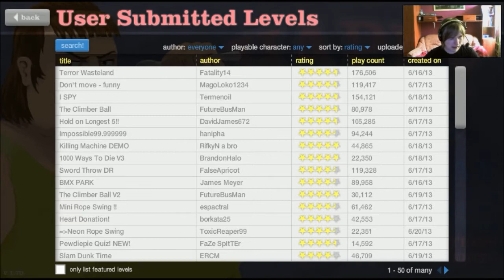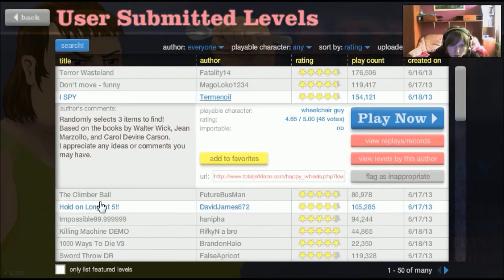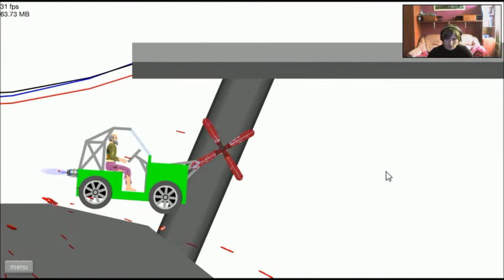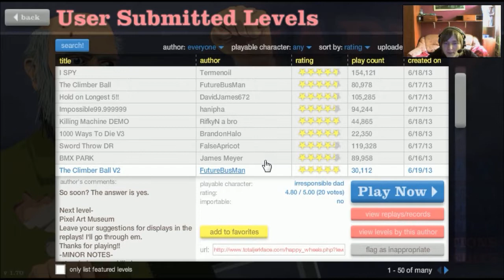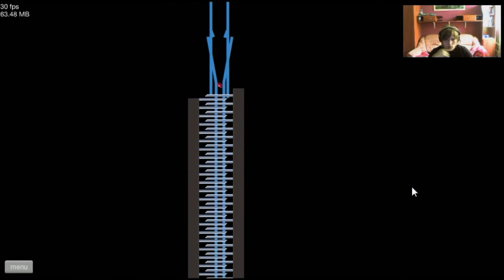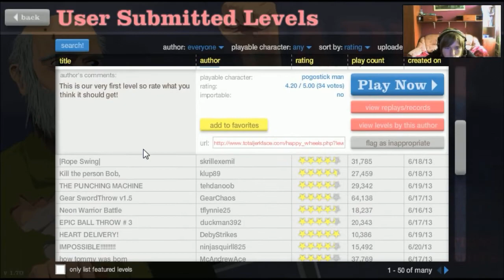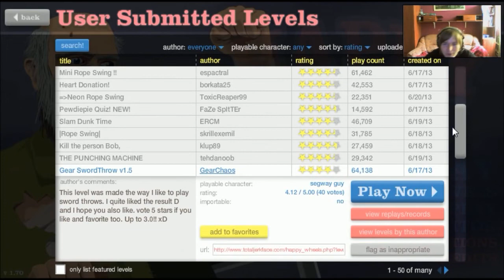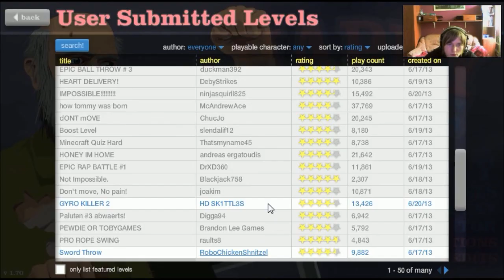Happy Wheels ze Scorpiem #27 - Kołowa przejażdżka